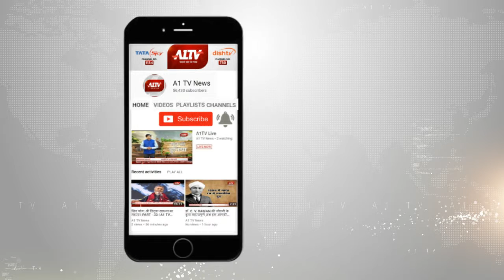बूंदी में : क्षय रोग के प्रति लोगों को किया जागरूक छात्र छात्राओं ने निकाली जान जागृति रैली